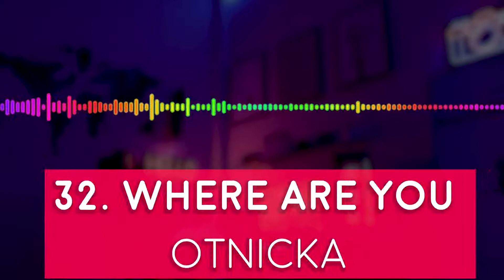معرفی بهترین و خفن‌ترین موزیک‌های اینستاگرام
توی این ویدیو 44 تا موزیک معروف و خفن اینستاگرامی رو بهت معرفی کردیم که برای ساختن ویدیوهای مختلف حتما به دردت می‌خوره!
این ویدیو رو تا آخر ببین و نظرت رو برامون بنویس :)
برای دانلود این آهنگ‌‌ها هم توی کانال تلگراممون عضو شو، از قسمت files میتونی بهشون دسترسی پیدا کنی:

اسامی موزیک‌های توی کلیپ به ترتیب اینجا نوشته شده. فقط کافیه توی گوگل اسمشون رو جستجو کنید و بعد از یوتیوب یا هر سایت دیگه‌ای دانلود کنید.
درباره قوانین کپی رایت موزیک هم قبلاً یه پست توضیح دادیم.
1. Banana – conkarach
2. Roses – saint jhn
3. Ily(I love you baby) – surf mesa
4. Oh nanana – bonde r300
5. Lovely – billie eilish, khalid
6. Astronaut in the ocean – masked wolf
7. La calin – serhat durmus
8. Astronomia – tony igy
9. Lay lay remix – gabidulin
10. Falling – trevor banilel
11. Ultimate – denzel curry
12. Paris – willy William
13. Stereo love – Edward maya
14. Paul Anka - Put Your Head On My Shoulder
15. Suger  brownies
16. Panda remix – designer
17. Please don’t go – joel adams
18. Myself – bazzi
19. Laxed – jawsh 685
20. Buttercup – mv  jack stuber
21. Love your voice – johny
22. Eto li schastye – rauf  faik
23. Hislerim – serhat durmus
24. Cradles – sub urban
25. Animals – Martin Garrix
26. Teriyaki Boyz – Tokyo Drift
27. Magenta Rddim – DJ Snake
28. Run Free – Deep Chills
29. Ny Time is Now – John Cena
30. Oh No – Capone
31. Don’t rush- young t  bugsey
32. Where are you – otnicka
33. Blinding lights – the weeknd
34. Still dre – snoop dogg
35. turn down for what dj snake-lil jon
36. Get yr freak on – missy Elliot
37. Touch it – busta rhymes
38. Jalebi baby – tesher
39. Warhan – randall
40. Gta san andreas theme – gta
41. Taki taki – dj snake
42. Friendship – pascal letoublon
43. ÇAÇAN - LA ROCCA
44. E-40 – Choices